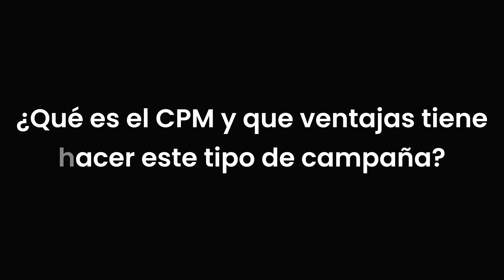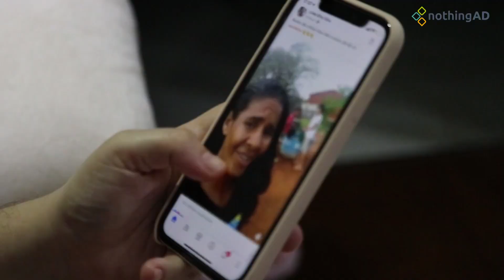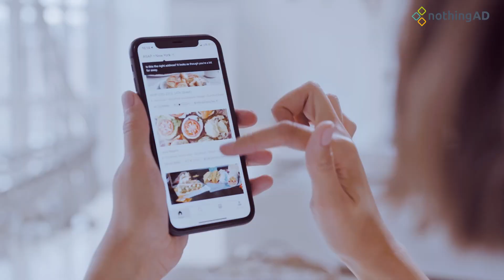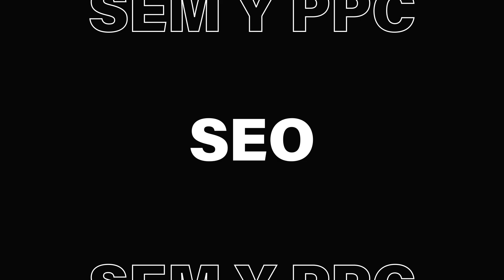¿Qué es el CPM y que ventajas tiene hacer este tipo de campañas?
📌 En publicidad digital, existen diferentes modelos de compra. Una de ellas es el CPM👉

🎤 Ferran Burriel, CEO en NothingAD, te lo explica en este vídeo.

▶️Índice:
00:00 - Introducción
00:27 - ¿Por qué una campaña a CPM o coste por mil?
00:48 - Qué es el coste por mil o CPM
01:33 - ¿Podemos elegir donde aparecer?
01:55 - ¿Qué podemos analizar con una campaña a CPM?
02:34 - ¿Qué marcas trabajan a CPM?
04:10 - Ventajas e inconvenientes de los modelos de compra a CPM

El modelo de compra a CPM (coste por mil impresiones) es una forma de publicidad en Internet en la que los anunciantes pagan por cada mil impresiones de anuncios que se muestran en un sitio web o en una red de publicidad. CPM se refiere a la métrica utilizada para medir el coste de la publicidad, donde "mil" representa mil impresiones.

Una impresión se cuenta cada vez que un anuncio se muestra en una página web o en una aplicación móvil, independientemente de si un usuario hace clic en él o no. El precio que un anunciante está dispuesto a pagar por cada mil impresiones se acuerda antes de que comience la campaña publicitaria.

El modelo de compra a CPM se utiliza comúnmente en campañas de publicidad online donde el objetivo principal es aumentar la visibilidad y el alcance de una marca o mensaje. Por ejemplo, si un anunciante desea promocionar un nuevo producto o servicio y quiere asegurarse de que sea visto por una gran audiencia, puede optar por comprar publicidad en CPM.

Existen otros modelos de compra de publicidad en línea, como CPC (coste por clic) o CPA (coste por adquisición), que se enfocan más en los resultados específicos que se desean lograr. La elección del modelo de compra adecuado dependerá de los objetivos y la estrategia de publicidad de cada anunciante.